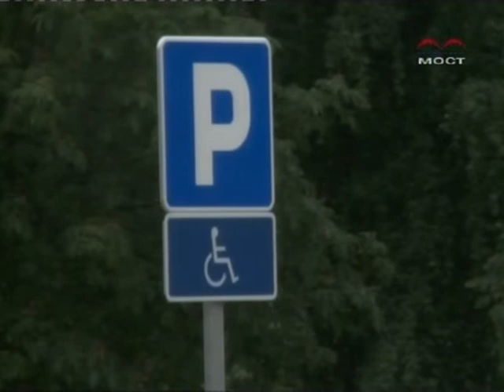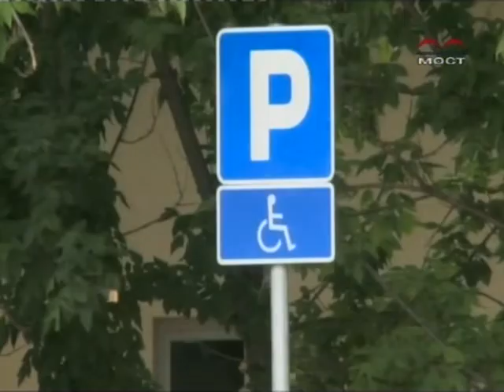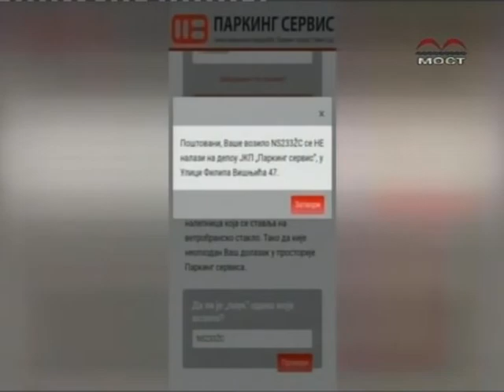Нови паркинг у Радничкој улици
Недеља у Војводини, ТВ Мост, 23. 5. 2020.

ЈКП „Паркинг сервис” обавештава све кориснике паркиралишта да је почео са радом паркинг у Радничкој улици, код кућног броја 18, који су у суботу посетили Градоначелник Новог Сада Милош Вучевић и директор ЈКП „Паркинг сервис” Стеван Лугоња.

Паркинг у Радничкој улици је капацитета 94 паркинг места, од који су 4 места за особе са инвалидитетом. Паркиралиште се налази у режиму плаве зоне.